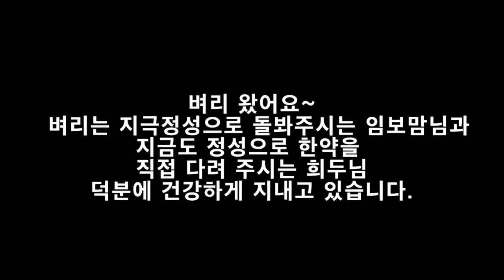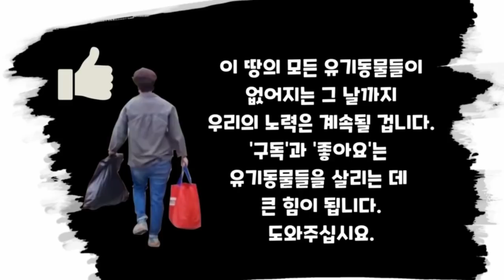벼리의 일상다반사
벼리와 임보맘님과의 일상들